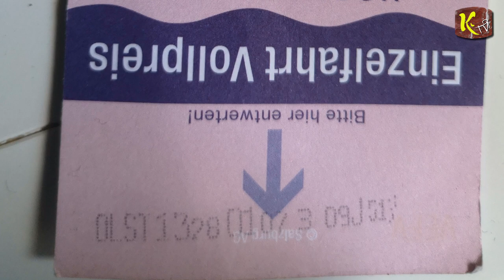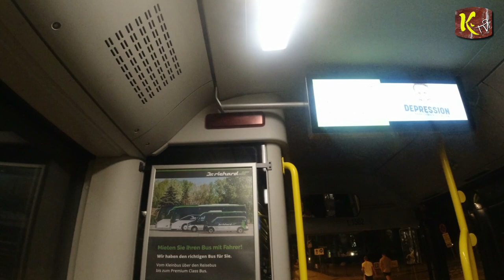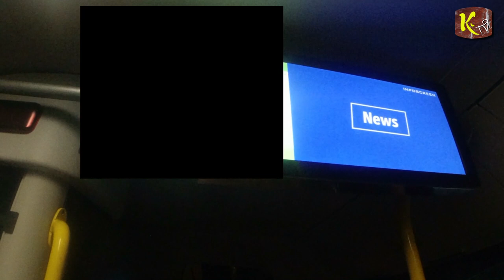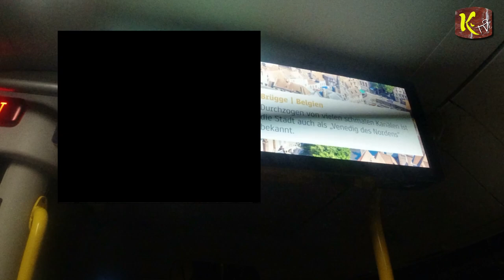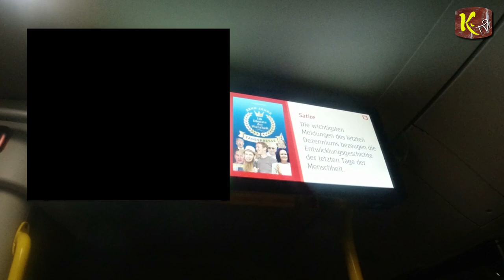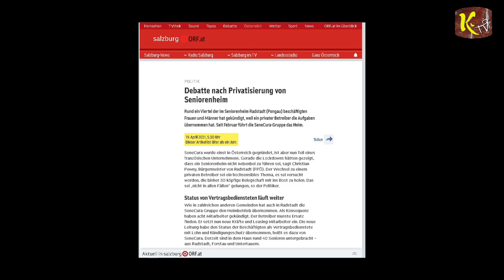„Salzburger Buslinie raubt mir meine Bus Karte“ & Die Privatisierung unseres Eigentums!